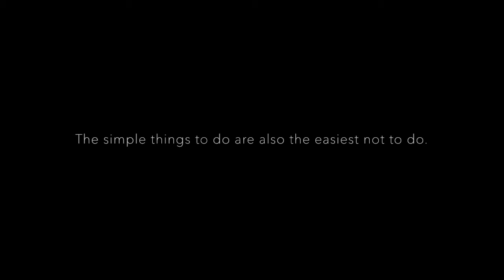Huddersfield | Counter Attack Transition